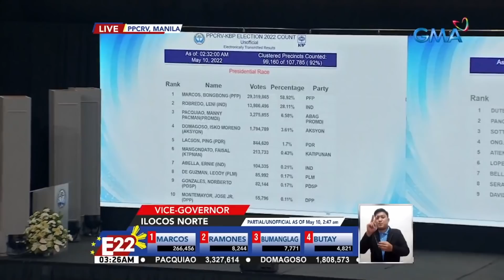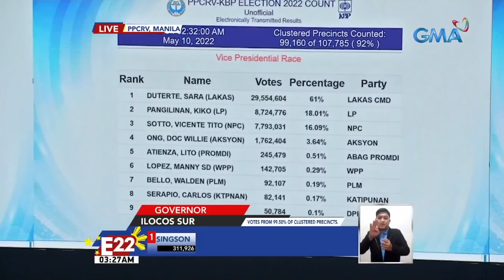Update sa PPCRV command center as of 2:32 a.m. | Eleksyon 2022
Nangunguna pa rin sa presidential race si Bongbong Marcos sa unofficial PPCRV count as of 2:32 a.m. kung saan nabilang na ang 92% ng clustered precint.

Para sa mga balita kaugnay sa Eleksyon2022, bisitahin ang website. Maaari din abangan dito ang resulta ng botohan mamayang gabi.